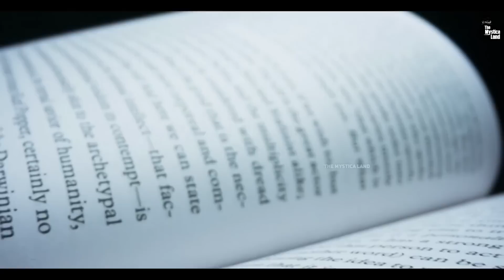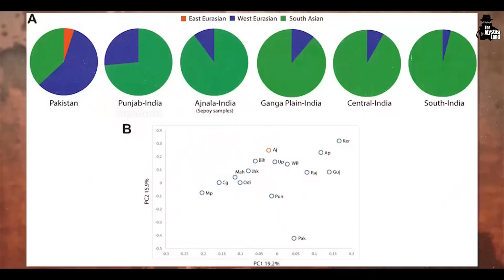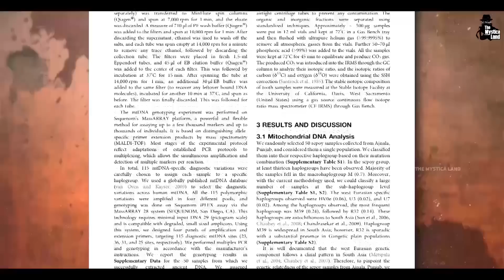1857 की क्रांति के अजनाला काण्ड की सच्ची कहानी | History of Ajnaala kaand in 1857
1857 की क्रांति के अजनाला काण्ड की सच्ची कहानी | History of Ajnaala kaand in 1857